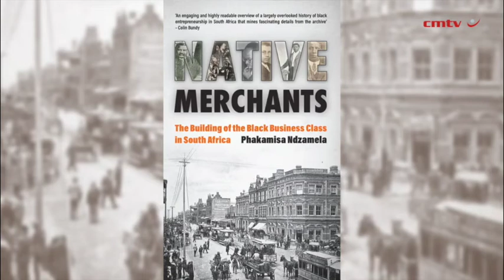Native Merchants: The building of the black business class in South Africa – Phakamisa Ndzamela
Dispossession of fertile, mineral-rich land is correctly repeated as the root cause of the economic precarity of Black people in South Africa.